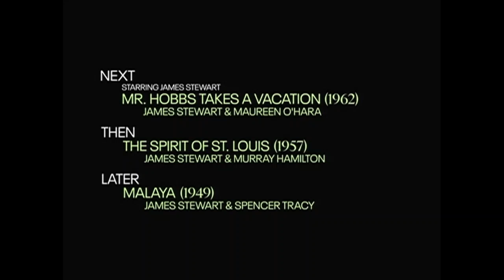TCM Comments on The Far Country (1954)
Starring James Stewart